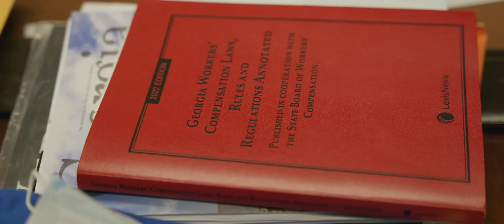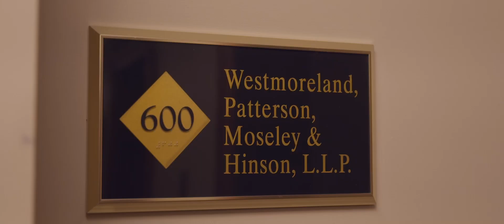Get to know Attorney Thomas Herman. Specializing in Workers' Compensation Cases.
Westmoreland Patterson Moseley and Hinson specializes in helping the injured and disabled.  From Personal Injury, to Injuries on the job, to Social Security and Disability Benefits.  This team of outstanding attorneys is ready to help!